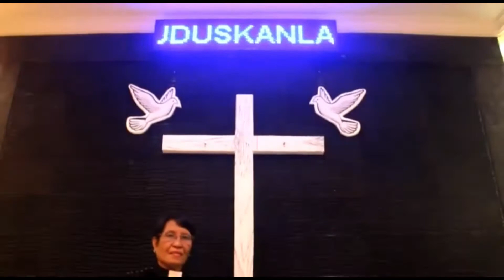YESUS JAWABAN HIDUPKU ( Cover Version ) - Pdt.Tien.Pasalbessy,S.Th - (Official Music Video)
LIRIK
HANYA YESUS JAWABAN HIDUPKU

Kala ku cari damai
hanya kudapat dalam Yesus
kala ku cari ketenangan
hanya kutemui di dalam Yesus

tak satupun dapat menghiburku
tak seorangpun dapat menolongku

bersama Dia hatiku damai
walau dalam lembah kekelaman

bersama Dia hatiku tenang
walau hidup penuh tantangan

Song Composed by Mawar Simorangkir
Arranged by Kenny Papilaya
Studio by NY PRO
Mix/Mastering by Vendy Mairima